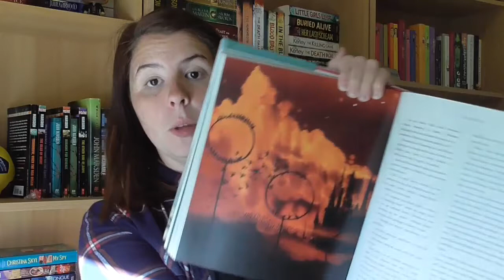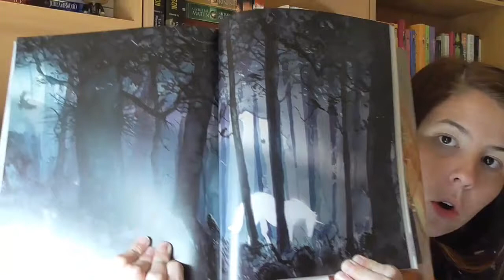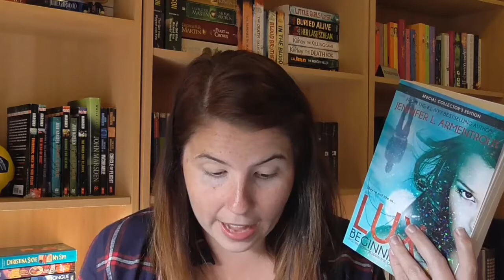April Wrap Up | 2017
April was a great reading month - how did you go?